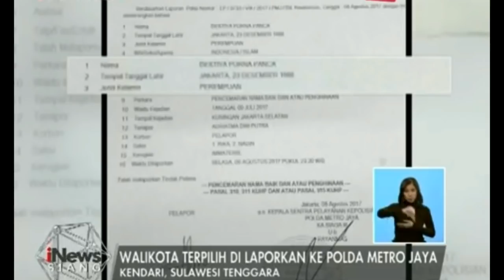Kencani MODEL Hingga Bunting, Walikota Kendari Dilaporkan Ke POLDA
Model dan juga berprofesi sebagai pengacara Destiya Purna Panca alias Destiara Talita melaporkan Wali Kota Kendari terpilih Adriatma Dwi Putra ke kantor Polda Metro Jaya (8/8/2017).
Laporan yang dibuat Destiara yang tertuang dalam laporan polisi bernomor LP/3733/VIII/2017/PMJ/Dit.Reskrimum tanggal 08 Agustus 2017, menyebutkan bahwa pelapor melaporkan terkait Pasal 310 KUHP, 311 KUH tentang Pencemaran Nama Baik dan atau Pasal 315 KUHP tentang Penghinaan.
Menurut Kabid Humas Polda Metro Jaya Kombes Argo Yuwono yang dikutip Grid.ID dari Tribunnews mengatakan bahwa Destiara Talita melapor karena merasa terhina dengan perkataan Adriatma.
Destiara Talita pertama kali kenal dengan Walikota Kendari yang baru terpilih Adriatma Dwi Putra (ADP) pada tahun 2016.
Perkenalan ini berlanjut hingga mereka melakukan hubungan intim yang frekuensinya lebih dari dua kali.